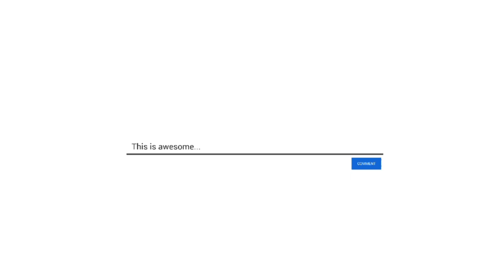MORE CUT TOGO TO GET PERFECT TRUNKS COCONUT BONSAI